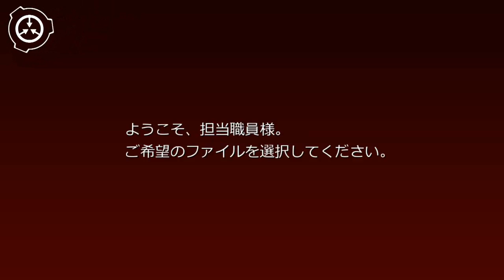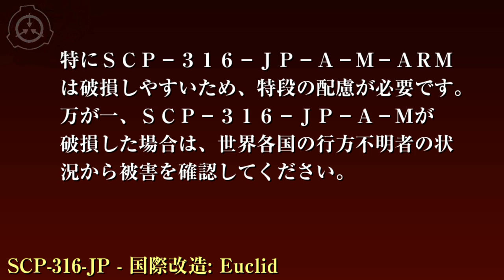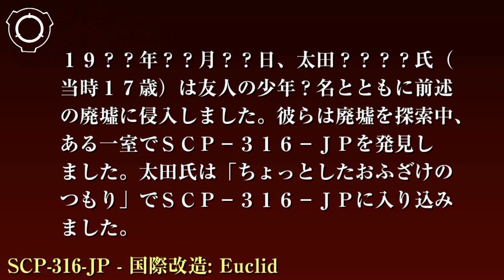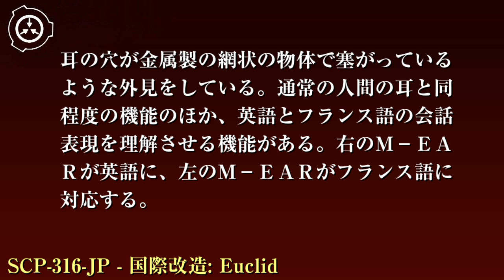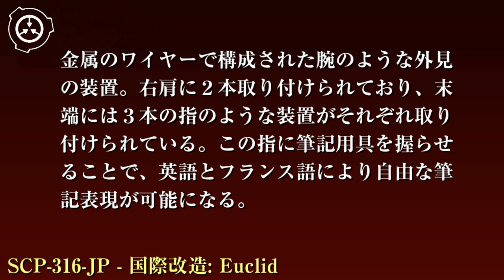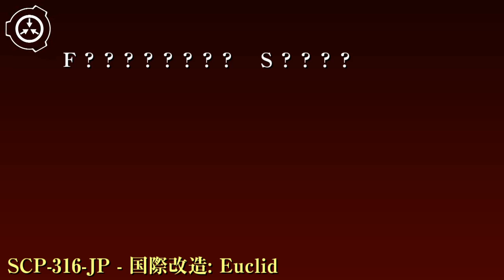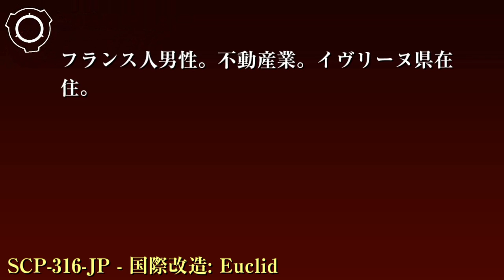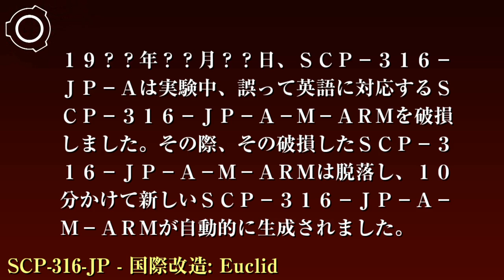SCP財団機密データ：SCP-316-JP - 国際改造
特別収容プロトコル: SCP-316-JPおよびSCP-316-JP候補オブジェクトはサイト-81██の低脅威度物品収容庫で、鍵つきの鎖を巻き付けて開き戸を開けることができない状態にして保管されます。SCP-316-JPおよびSCP-316-JP候補オブジェクトの内部に人間を入れる行為は禁止されます。